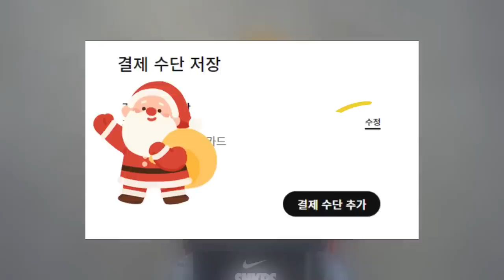최악의 시카고 드로우 왜 이렇게 변경된 걸까? (ft. 나이키 드로우 카드 등록 오류 해결 방법)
고맙게도 구독자분들이 각자의 경험을 댓글로 공유해 주시네요.

자기만 아는 팁을 공유하는 건 쉽지 않을 텐데.

정보 좀 모이면 크로스 체크해서
정리 한번 하겠습니다.

스니커씬을 함께 즐기는
모든 구독자분들 감사합니DA,

nike Jordan 1 Retro High OG Chicago 2022

나이키 조던 1 레트로 하이 OG 시카고 2022

DZ5485-612

최악의 시카고 드로우 왜 이렇게 바꾼 걸까?

나이키 드로우 카드 등록 오류 해결 방법